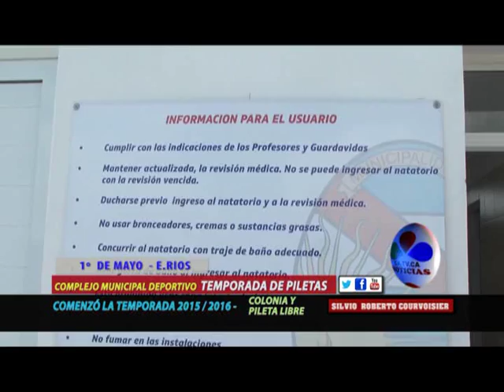COMENZO LA TEMPORADA DE PILETAS EN COMPLEJO MUNICIPAL DE PILETAS EN 1º DE MAYO MARTES 15 DE DICIEMB